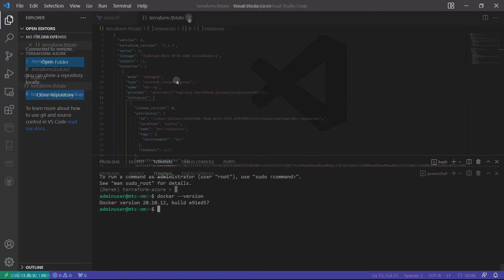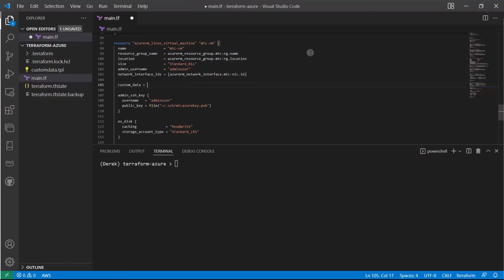Build a Dev Environment with Azure and Terraform Intro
This is the intro to the Build a Dev Environment with AWS and Terraform Resume Foundations Project! This project will introduce you to Terraform fundamentals while guiding you through an exciting project that will leave you with an automated development environment that you can customize to your needs!

This course will be released soon!